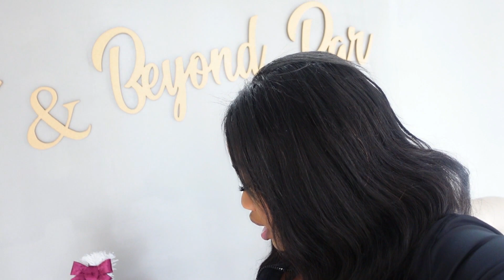Vlog || Bad allergic reaction on face